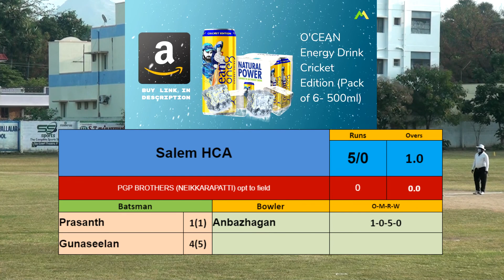Salem HCA vs PGP Brothers | 1st over|VIP PREMIER LEAGUE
FABSPORTS Cooling Arm Sleeves & Bandana combo for Men & Women with UV Protection, Quick Dry, for cycling, cricket, skating, biking etc

CSC ZN Sunblock Zinc Oxide Cream - SPF 50+ Broad Spectrum Sports Sunscreen (cricket, football, swimming, jogging, cycling, biking), Sweat & Water Resistant, Paraben Sulphate Free, 75g

O'CEAN Energy Drink Cricket Edition (Pack of 6- 500ml)

Chapters
0:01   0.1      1         Anbazhagan to Prasanth, 1 run, to Wide long-on
0:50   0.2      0          Anbazhagan to Gunaseelan, no run, to Deep mid wicket
1:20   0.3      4           Anbazhagan to Gunaseelan, FOUR, to Deep backward square leg
1:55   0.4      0          Anbazhagan to Gunaseelan, no run, to Deep mid wicket
2:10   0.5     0          Anbazhagan to Gunaseelan, no run, to Deep mid wicket
2:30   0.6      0         Anbazhagan to Gunaseelan, no run, to Deep backward square leg
2:50                         Score Board

 SALEM HCA VS PGP BROTHERS | 2nd INNINGS |
VIP PREMIER LEAGUE (PINK STITCH BALL),
CHEPAUK BULLS JUNIOR,
360 Cc,
Dcc Coimbatore,
Bangalore Super Kings 11,
Amigo Cc,
JCC KATTURAJA FRIENDS CLUB,
INDIAN TIGERS (Policy Bazaar),
Dream Warriors CC,
EVERGREEN CRICKET CLUB,
iCONS (Elampillai),
Jemini Groups Cc,
LANCE Eagles Cricket Club,
MDS Boys,
MJK CC YERCAUD,
Ludiz Sports,
NO FEAR CRICKET CLUB TPT,
Natarajan Cricket Club(NCC),
NFCC Nambiyur,
PGP BROTHERS (NEIKKARAPATTI),
ROCKFORT CC,
RYTHM CRICKET CLUB,
Rp Achievers Cricket Club And Academy,
Salem HCA,
SAHARA C. C.,
SACHIN CRICKET ACADEMY (Senior),
STAG 11,
SUN BOYS THARAI,
Spartanz CC Salem,
SHEVVAI BROTHERS CRICKET CLUB,
Team Lala .,
Thiyagu CC,
VR CRICKET Academy X1,
Venexa Cricket Club,
UNIQUE STARS CC JUNIORS TIRUPUR,
VIP CC (SALEM),
VSA CC,
WONDERS CRICKET ACADEMY (Roshan),